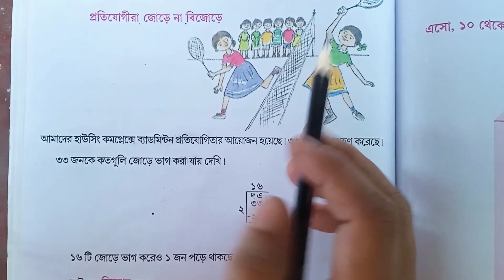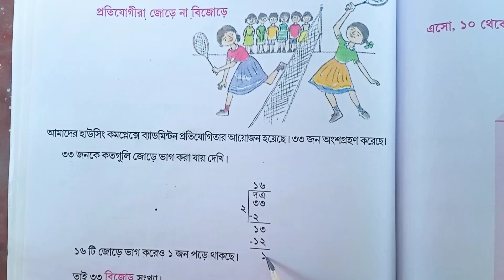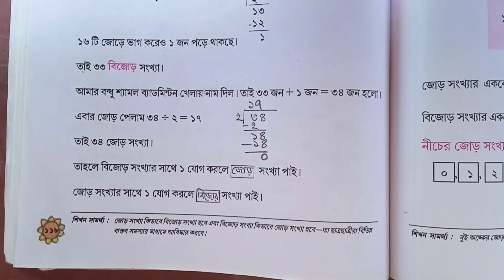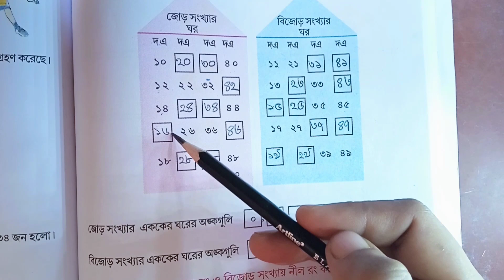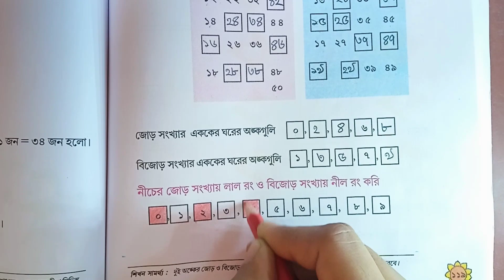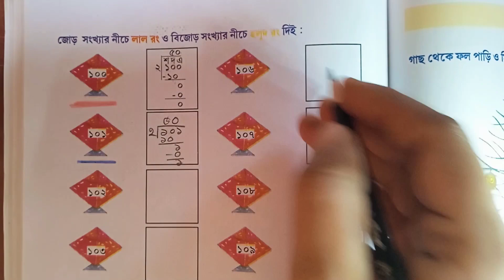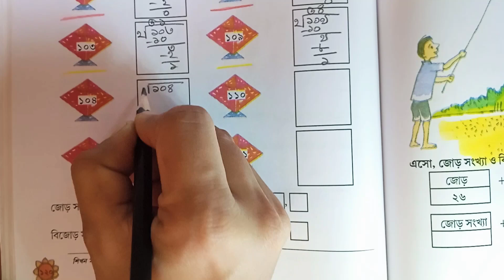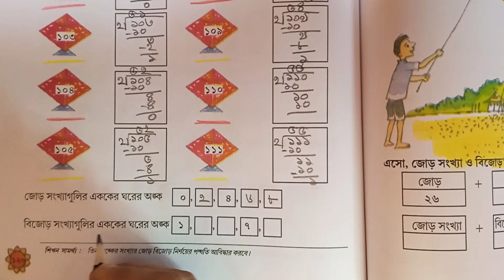Class 3 Gonit Page 118,119,120 for 2nd term exam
page 119 of class 3 math
page 120 of class 3 math